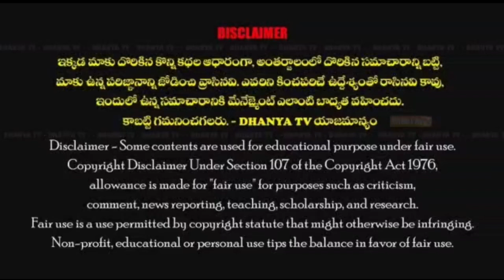మణిపూర్ లో క్రైస్తవుల మీద జరుగుతున్న దాడులకునిరసనగా మైదుకూరులో క్రైస్తవులు ఆధ్వర్యంలో శాంతియుతర్యాలీ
మణిపూర్ లో క్రైస్తవుల మీద జరుగుతున్న దాడులకు నిరసనగా మైదుకూరులో క్రైస్తవులు ఆధ్వర్యంలో శాంతియుత ర్యాలీ